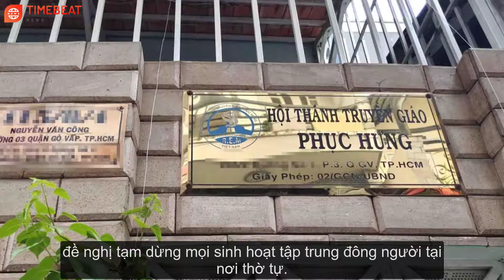Tin tức COVID mới nhất hôm nay 7/6/2021: Số ca nhiễm ở TP HCM xếp thứ tư trên cả nước.| Tin Tức 24h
TIN TỨC 24H ONLINE TIMEBEAT là kênh Youtube chia sẻ các nội dung tin tức, bản tin cập nhật 24h online, những nội dung giải trí hấp dẫn được phát sóng trên các kênh chương trình đài truyền hình, các tin tức cập nhật về kinh tế, chính trị, thời sự, thị trường...chương trình truyền hình trực tiếp. Với mong muốn cập nhật những thông tin chính xác và nhanh nhất trên nền tảng số cho quý vị và các bạn.